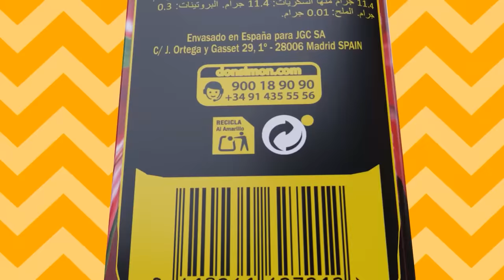I Scouted Morinho’s Boy Felix Afena-Gyan,Chelsea’s Lukaku- Former Chelsea Scout Sebastian